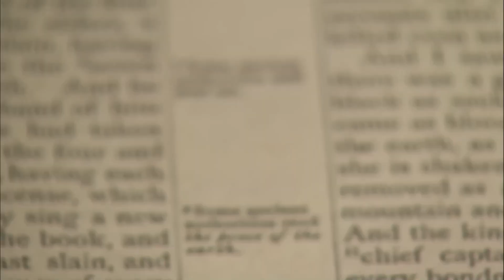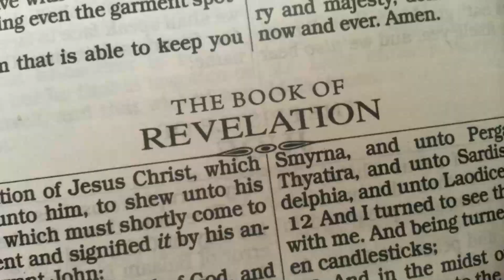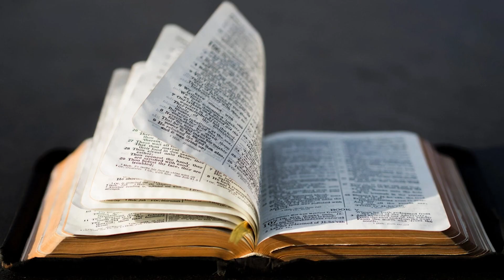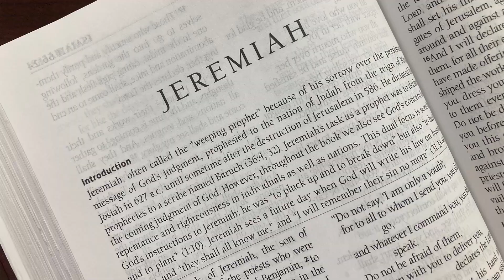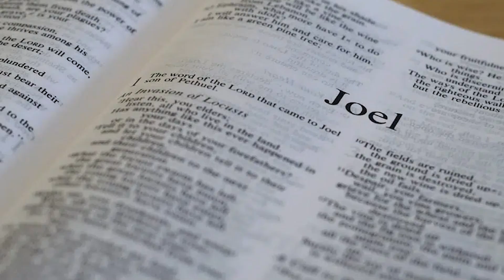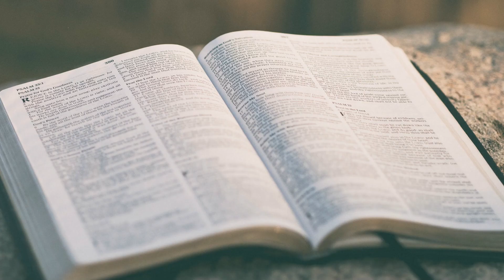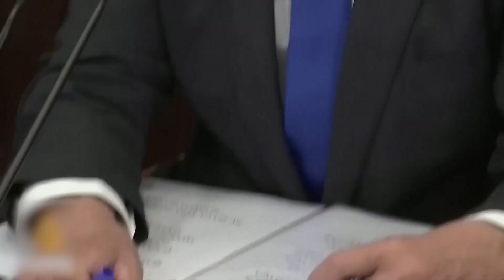Terrifying Loud Voices Heard in Jerusalem! Rapture Is Here!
Jerusalem, Rapture, End Time

The doomsday clock is ticking and it's ticking fast! The world may be heading for a third world war and we are all unaware of what is occurring on our television screens. Warning signs pointing to the imminent fulfillment of the end time. The clarion call of the Battle of Armageddon resounds loudly and ominously, reaching the ears of all those who heed the impending doom.

About Rapture Alert
🎥 Videos about Rapture, Apocalypse, End Time
🎨 Written, voiced and produced by Rapture Alert